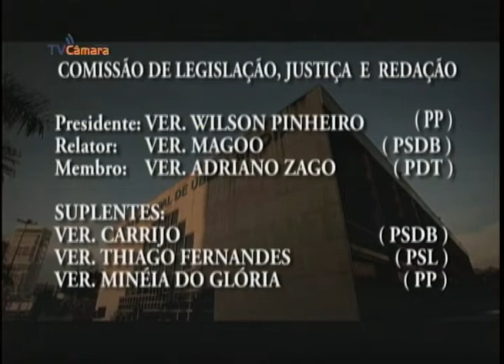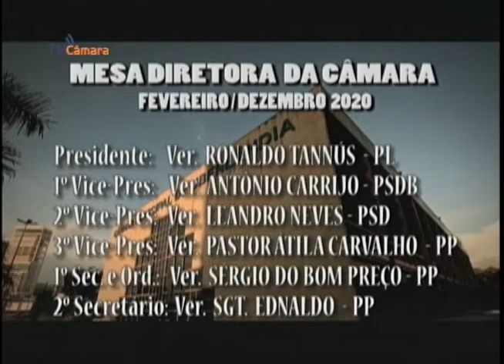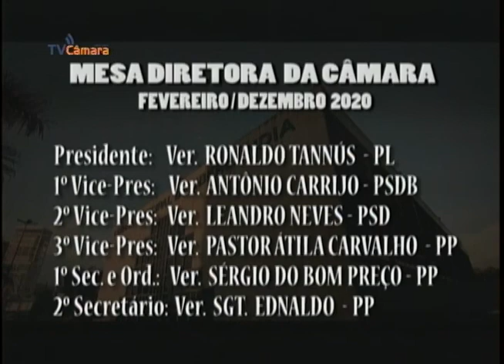REUNIÃO SOBRE O CORTE DE ENERGIA EM TEMPOS DE CRISE